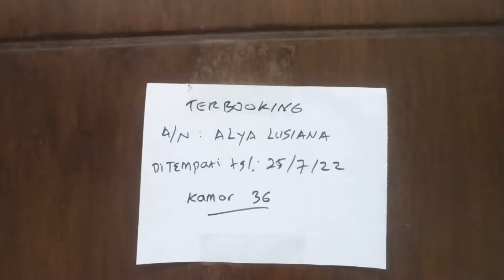kamar No 36 - Kosan Putri Wisma Nusantara IPB Dramaga Bogor